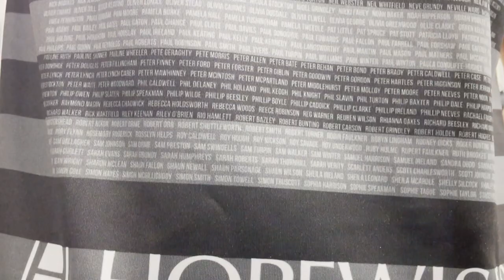Widnes Vikings Third Shirt Launch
Widnes Vikings official third shirt launch video, celebrating the club's heritage, those who donated their 2020 Season Ticket refund and the All-Time Widnes 17.